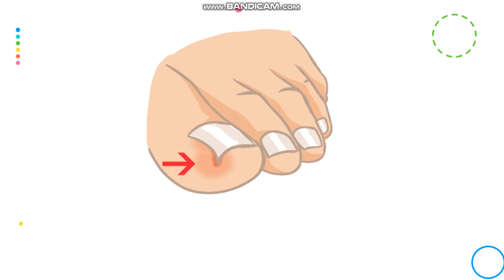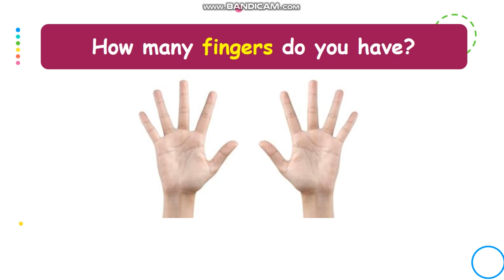A3- Body parts- 05- Toe- cheek- hair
New word:
- Toe: ngón chân
- Cheek: má
- Hair: tóc
Sentences:
- How many hands do you have?
→ I have two hands.
(Bạn có bao nhiêu bàn tay?
→ Tôi có hai bàn tay. )